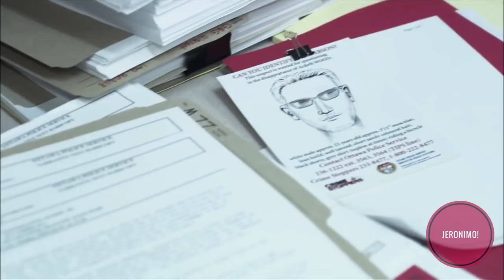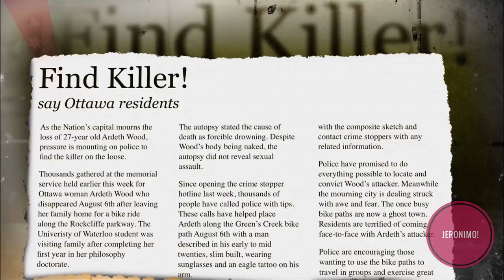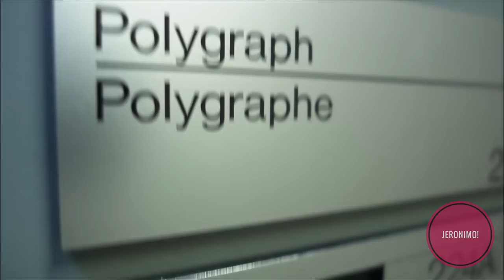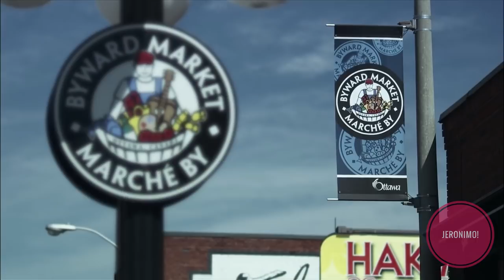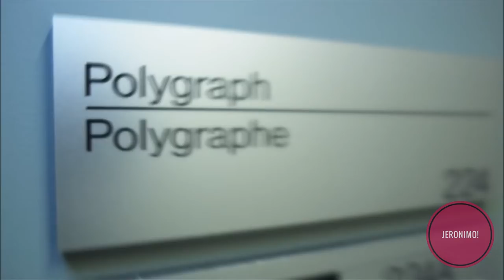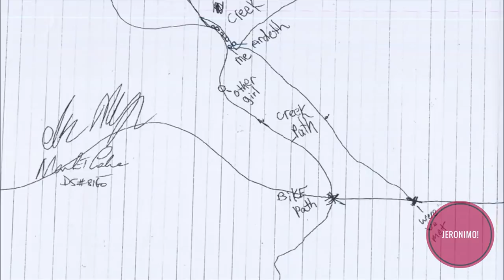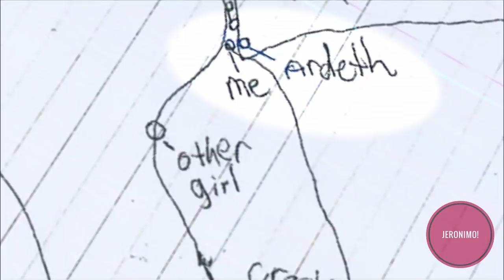Crime- |Ottawa-a inthahna rapthlak| Ardeth Wood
Ardeth Wood hi October 28, 1975 khan St. John, New Brunswick, Canada-ah a lo piang a. Catholic chhungkua atanga seilian niin Lester B. Pearson Catholic High School, Ottawa atangin pawl sawm a pass a.
July, 2003 thla tawp lamah an veng Orleans-ah chawlh hmangin a haw a, August 6, 2003-tlaiah pawh tum dang ang thovin Ottawa lama tlan turin ruahmanna a siam a. A Nu nen an bazaar dawn avangin dar 4 hma lama haw leh hman ngei tumin a chhuak a...amaherawhchu a rawn haw thei ta reng reng lo mai a..